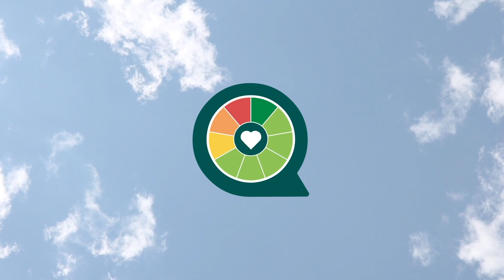🏕 Deporte al Aire Libre: 🤸‍♂️ Beneficios del Ejercicio Al Aire Libre con Xuan Lan | Mente Sana 🧠🍎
¿Sabías que practicar actividades al aire libre 🏕 tiene más beneficios de los que pensabas? La exposición al sol ☀ de forma controlada tiene muchas ventajas para nuestra salud y Xuan Lan quiere contarte cuales son. ¡Toma nota y aprovecha el buen tiempo para hacer ejercicio en el exterior!

¿Quieres saber más sobre Xuan Lan? Pásate por su canal y así no te perderás ninguno de sus vídeos